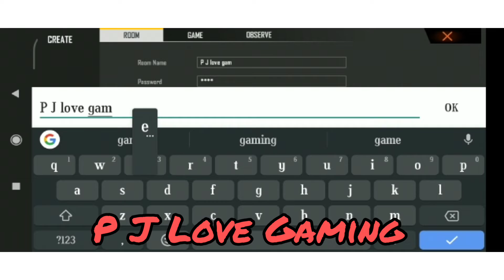Giveway 80 ka top